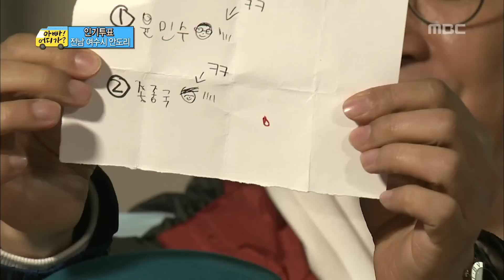[아빠! 어디가?] 인기 투표 결과 공개! 준이와 윤후 담합? 반칙!!!, 일밤 20130505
인기투표 결과, 윤민수 3표로 혼자 아귀잡이 면제